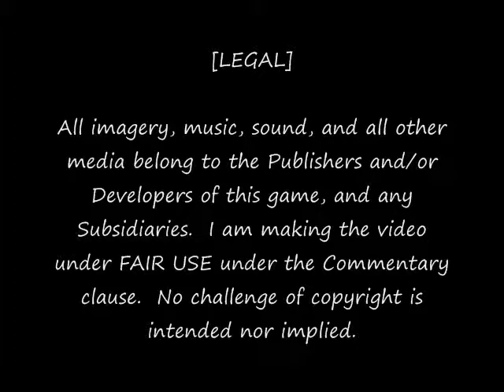Let's Play Zero The Kamikaze Squirrel 01: Japanese Stereotypes..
Game, Why do you make them?